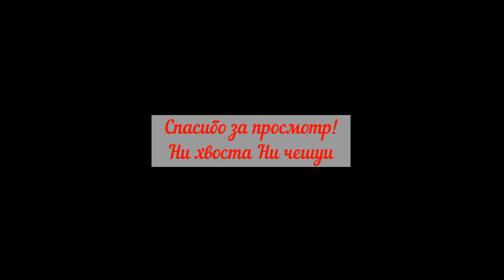Осенняя рыбалка на реке Амур 2021